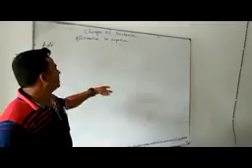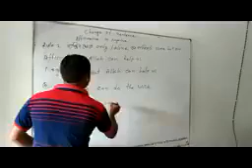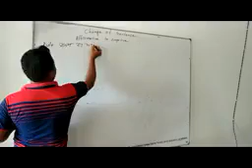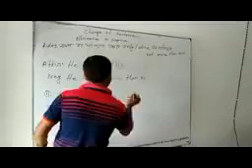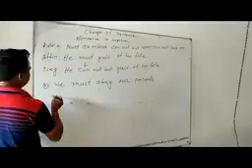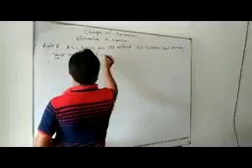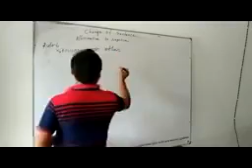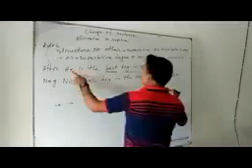Your Facebook Video fbdown net 4